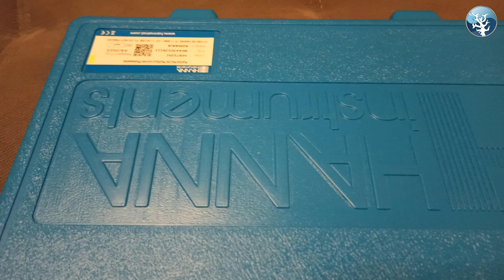💦 Der Meerwasseraquaristik Sonntags Vlog EP 130 💦 Vlog mit Daniele im Laden beim Coral Master 💦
Moin moin,

dieser Vlog kommt vom Coral Master aus, und da wir eh beim Daniele waren, hat uns dieser dann direkt mal seine neuen Sachen geziegt, wir schauen uns die Aquarien im Laden an.
So wie gewohnt immer die News der Woche, also ab und den Play Button klicken.

Danke euch und viel SPaß, euer Mark